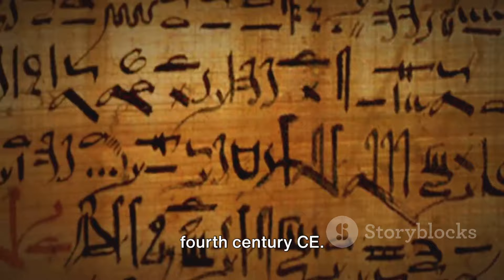How Old is Indian Civilization? oldest civilization...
Ever Wondered How Old is Indian Civilization? Journey through ancient lands, mystic tales, and the secrets of a civilization that has stood the test of millennia. Join us in uncovering the timeless echoes of India's past, exploring its origins, cultural marvels, and the enigmatic threads that bind it to the present. Prepare for a voyage shrouded in mystery and knowledge. 🕰️🌍